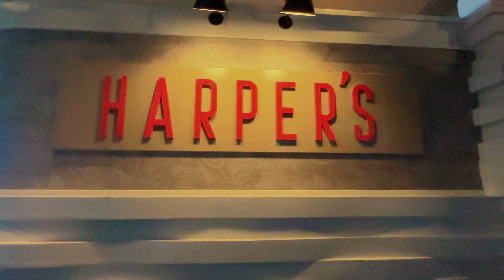Exploring Ocean Resort Casino | Exhale Spa & Harper’s Restaurant in AC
Looking for the best things to do in *Atlantic City* ? Join us as we explore the luxurious *Ocean Resort Casino* and unwind at the award-winning *Exhale Spa* . Our day begins with a delicious breakfast at the TikTok-famous *Harper's Restaurant* , followed by fun and relaxation at one of Atlantic City's top destinations. Whether you're visiting for a day or planning a getaway, this video is your guide to the best spots in town. Don’t miss out on these *must-visit places in Atlantic City* !

00:00 Introduction
00:23 Harper's Restaurant
00:40 Ocean Resort & Casino
01:03 Steel Pier
01:42 Exhale Spa
02:50 Rooftop: Ocean's Resort
03:26 Sunset
03:39 Harrah's Live Music
04:31 Ending